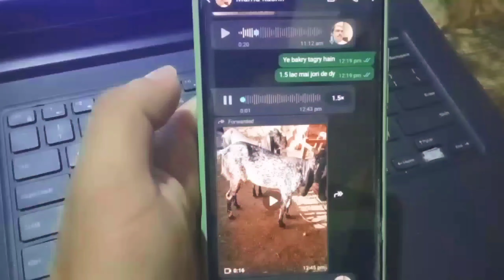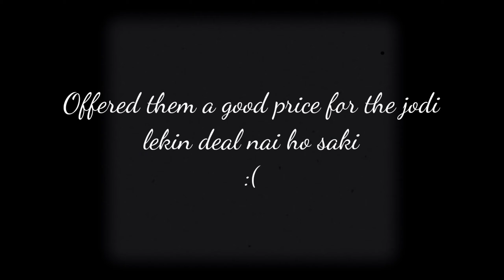STORY OF MY DRIVING LICENSE AND BAKRA MANDI | VLOG #31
SHOT ON : MI NOTE 10 LITE
EDITING: KINEMASTER PREMIUM